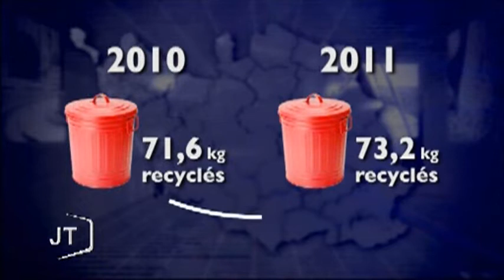Ecologie : Les Vendéens bons élèves du tri des déchets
Sites webs/blogs, copiez cette vidéo avec le bouton "Intégrer" !
 Une nette progression a été notée dans le recyclage en Vendée ces dernières années.